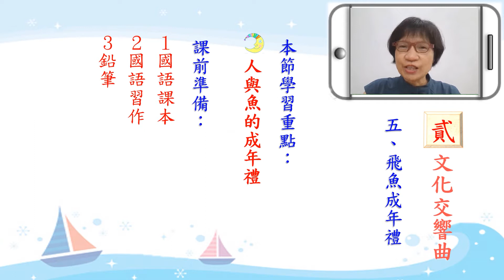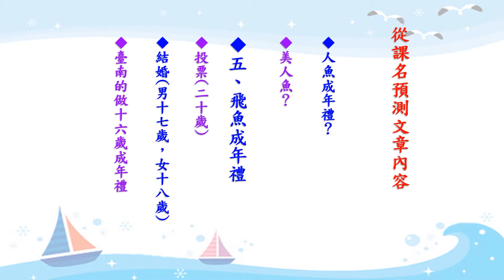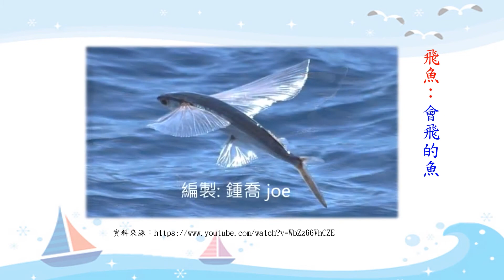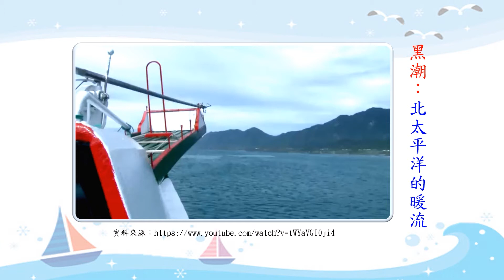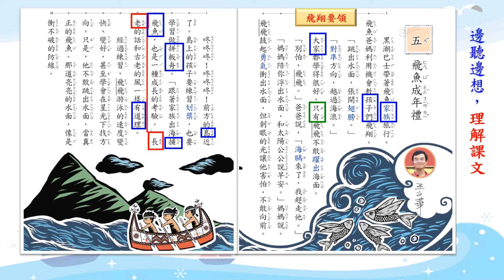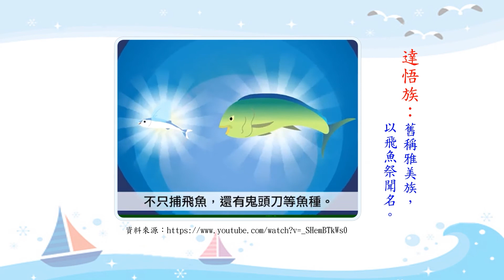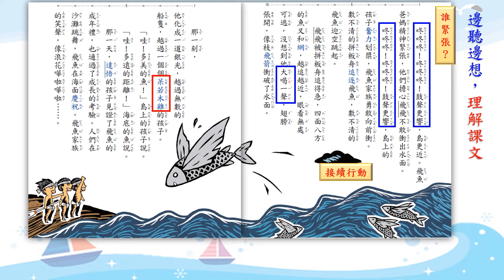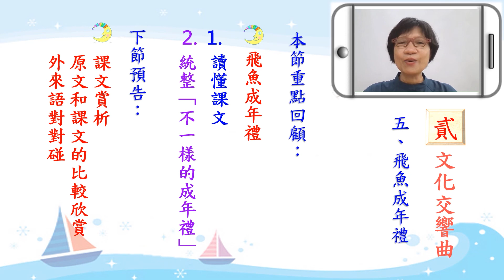國小國語 四年級 南一 飛魚成年禮-1 董宜俐 忠孝國小